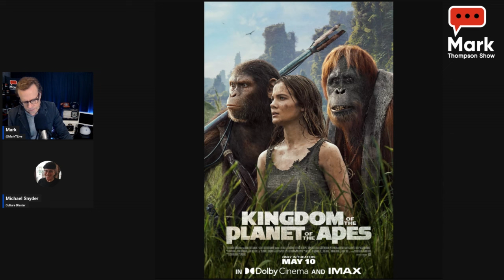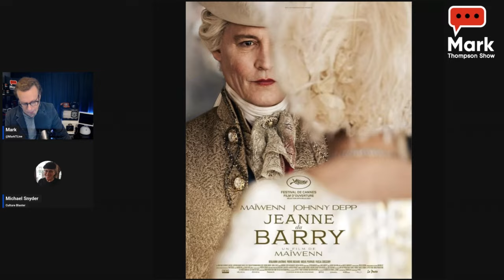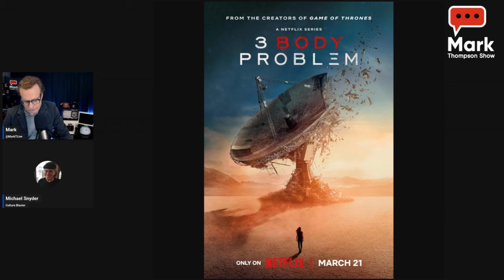KINGDOM OF THE PLANET OF THE APES & more: The Culture Blaster Reviews Movies …Michael Snyder,